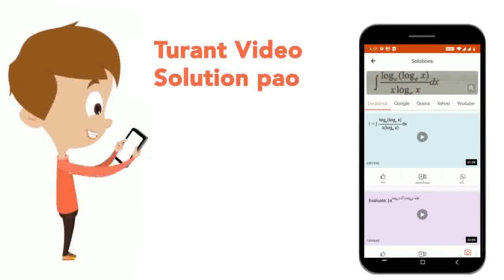एक वृत्त की एक जीवा की लम्बाई 14 सेमी. है तथा यह वृत्त के केंद्र से 6 सेमी. दूरी पर है । इसी वृत...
एक वृत्त की एक जीवा की लम्बाई 14 सेमी. है तथा यह वृत्त के केंद्र से 6 सेमी. दूरी पर है । इसी वृत्त की उस जीवा की लम्बाई ज्ञात करो जो कि इसके केंद्र से 2 सेमी. दूरी पर है ?
Class: 9
Subject: MATHS
Chapter: वृत्त
Board:Bihar Board

👉 Have Any Query? Ask Us.